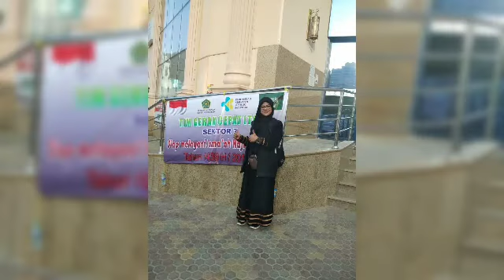Belajar makna hidup dari Muzdalifa_Cover Nissa Sabyan_Labbaik Allahumma Labbaik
Video ini adalah pengalaman nyata tentang Belajar makna hidup dari Muzdalifa, sengaja pinjam Cover Nissa Sabyan_Labbaik Allahumma Labbaik untuk menambah kuatnya rasa.
Di saat tenaga berada pada titik lemah karena cuaca yang ekstrim panasnya di bumi Muzdalifah, ada semangat membara "harus kuat. harus kuat. karena harus membantu para jamaah haji yang dalam hitungan menit akan memasuki Muzdalifah. Sore itu masih bisa duduk, masih bisa ambil gambar untuk kenang-kenangan. karena terkadang lupa akan dokumentasi. Ternyta ada teman yang rajin ambil moment, kirim gambar-gambar. Tapi bukan itu yang terpenting, karena yang paling utama adalah bagaimana bisa membantu para jamaah haji yang mulia, tamu-tamu Allah. Alhamdulillah, semoga Allah akan menghadirkan kembali di haramain. AamiinTerimakasih pada Sabyan Gambus, Nissa Sabyan lagu ini menambah kuatnya rasa dan menembus relung kalbu. Semoga Sabyan selalu sukses, berkah